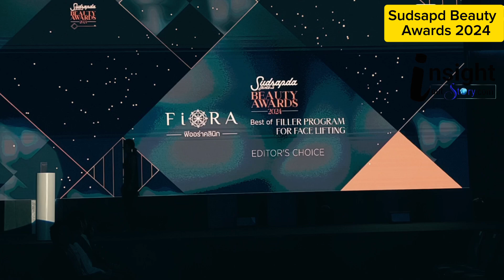“Sudsapda Beauty Awards 2024”